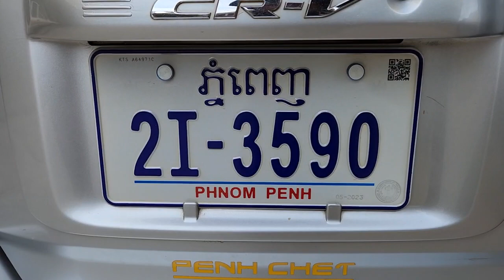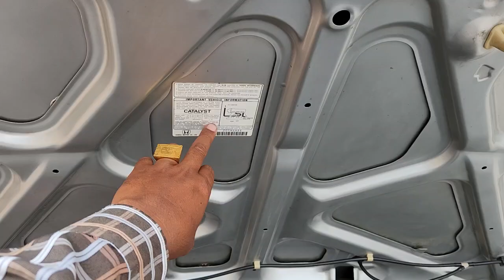ឡានលក់ធូថ្លៃ ថែមសាំងម៉ាពេញ CRV ឆ្នាំ99លក់5900$ចចា070797259/017973395/0975044486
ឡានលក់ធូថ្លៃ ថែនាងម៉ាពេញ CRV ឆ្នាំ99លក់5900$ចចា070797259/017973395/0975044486